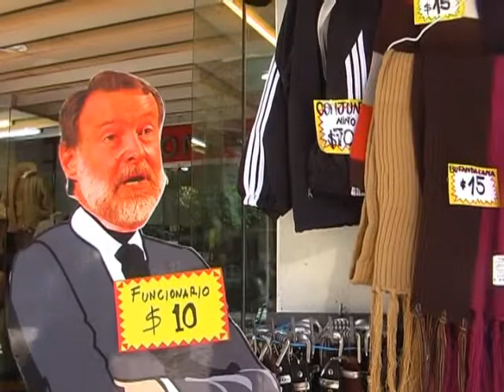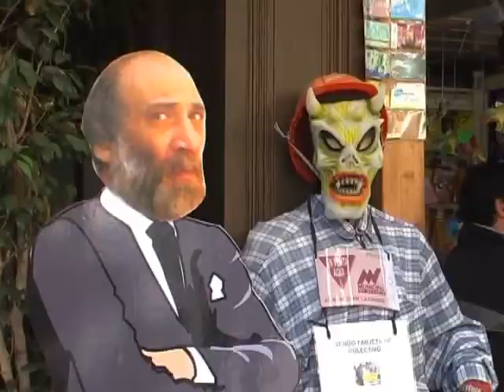Decíselo en la cara 08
Bótelos 2007. Rosario. Kirchner, Obeid, Cristina, Binner, Lifschitz, Srhek, Scarabinno, Lopez, Messi, Carrió, Menem, Harry Potter